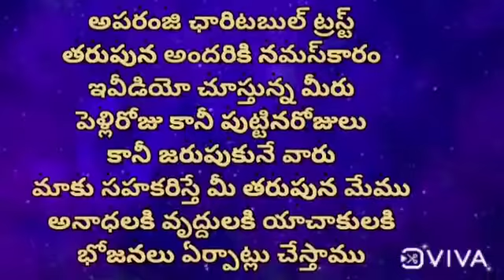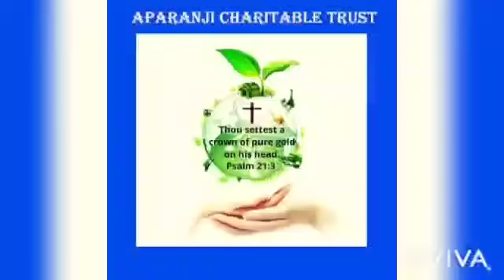free food supply